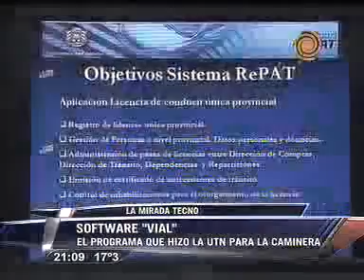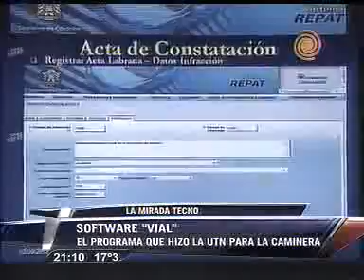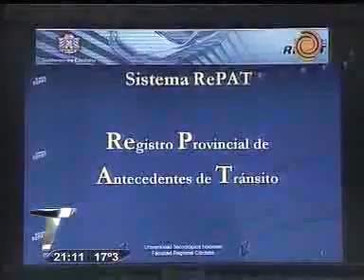Mirada Tecno: Software vial. De la UTN a la policía caminera.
Mirada Tecno: Software vial. De la UTN a la policía caminera. Accidentes en las rutas, prevensión vial, universidad Tecnologíca Nacional Caminera. Programa informático. Por Mariano Miguel Cardarelli. Cámara Lucas Bouncristiani.